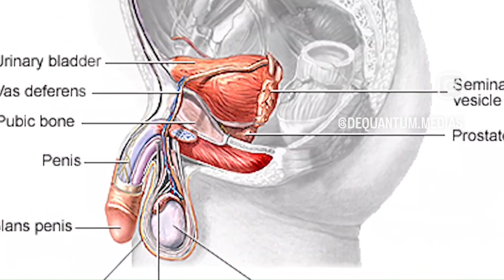Reason For Men Feminization.